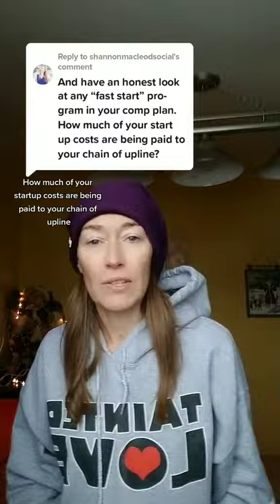If you're new to an MLM: ask about their fast start program